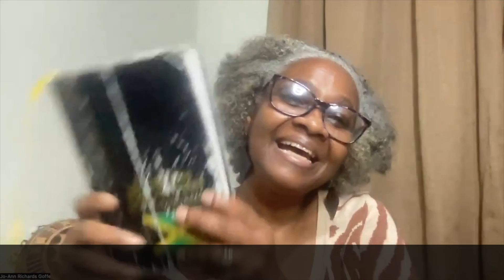WHO WISE AN HAVE SENSE? - A reading from the Jamaican New Testament (James 3:13-18)